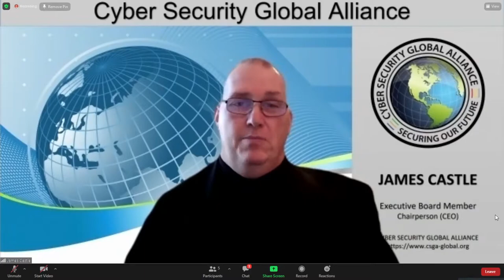Investment partnership projects for Africa - Global Cybersecurity expert/Investor Mr. James Castle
Meet a renown Global Cybersecurity expert/Investor (Mr. James Castle) on Tanya Innovations Africa show on Friday 17th December 2021. "The Grant partnership plan for Africa from Cyber security Global Alliance CEO/Business Live Global Board Chairman.